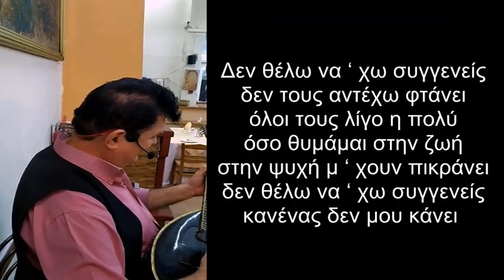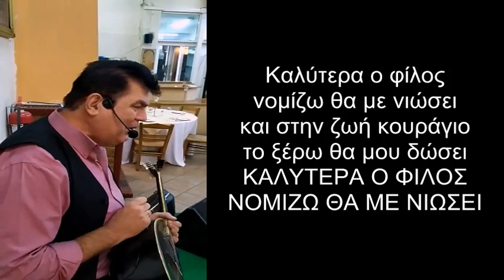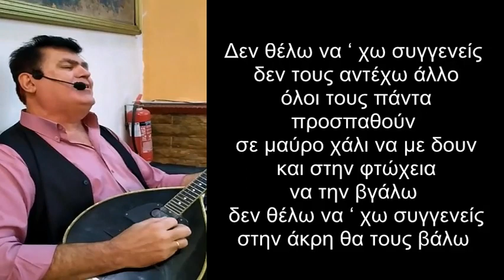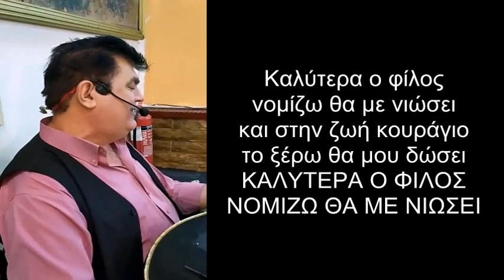" ΔΕΝ ΘΕΛΩ ΝΑΧΩ ΣΥΓΓΕΝΕΙΣ " LIVE - Λ . ΤΣΙΛΙΑΚΟΣ - ΣΤΙΧΟΙ & ΜΟΥΣΙΚΗ : " ΑΠΡΟΣΚΛΗΤΟΣ "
ΕΡΜΗΝΕΙΑ - LIVE  - ΛΕΥΤΕΡΗΣ ΤΣΙΛΙΑΚΟΣ
ΣΤΗΝ ΤΑΒΕΡΝΑ " ΜΩΡΙΑΣ ΡΟΥΜΕΛΗ "
ΣΤΗΝ ΧΑΣΙΑ ΑΤΤΙΚΗΣ
ΣΤΙΧΟΙ & ΜΟΥΣΙΚΗ
ΙΩΑΝΝΗΣ ΑΛΕΞΙΟΥ " ΑΠΡΟΣΚΛΗΤΟΣ "
ΕΝΟΡΧΗΣΤΡΩΣΗ
ΓΙΑΝΝΗΣ ΒΑΣΙΛΟΠΟΥΛΟΣ